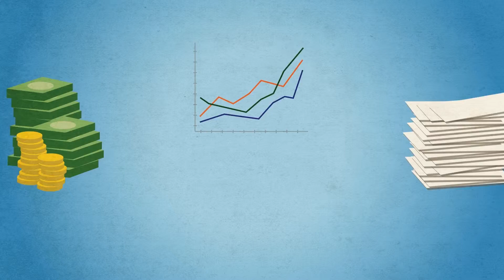What is Homes For Heroes?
ERA TEAM Real Estate is part of an amazing program that offers discounts and assistance to heroes wanting to buy a home.

For any additional questions contact ERA TEAM Real Estate today to speak to an agent.

4005 Prince Street, Conway, AR 72034